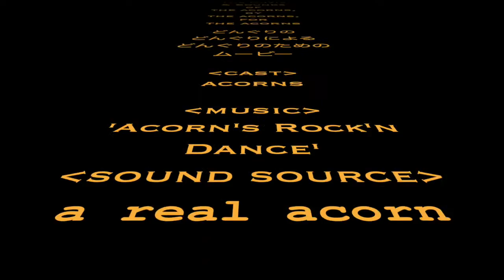どんぐりのミラクル大冒険 【 コマ撮り】The Acorns ストップモーション アニメーション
初めてのコマ撮り（ストップモーション）動画です。どんぐりたちのsurpriseな冒険をお楽しみ下さい。どんぐりの本物の音を音源にして音楽を制作しています。どんぐりのどんぐりによるどんぐりのための動画シリーズスタート。どんぐりたちが自由に遊びます！
『The Acorns in Wonderland』©︎2020 ROCCO CANVAS

【作曲＆動画制作】ROCCO CANVAS
   (opening voice by emico-kids)

【CAST】どんぐり acorns in a park
　　　　（カシ、クヌギ）
【監修】Supervisor/KOTARO KOJIMA
                ＆ Special thanks to MITSUHIRO

この動画はイヤホンかヘッドホンでお聴きいただくとドングリたちが縦横無尽に動きまわり脳内どんぐりになります！
登場する小物は旅のお土産や100均グッズなどです

【どんぐりのコマ撮り動画集】

【ROCCO CANVAS WEBSITE 】ROCCOの作曲つれづれのサイト/Blog
   Rocco Canvas is a Japanese creator in Japan.
DIG8Records コンピレーション from 8小節トラックアワード Vol.1入賞作品
Acorn’s stomp dance composed by Rocco Canvas
Dancetu.be/DER0p9nyPgo